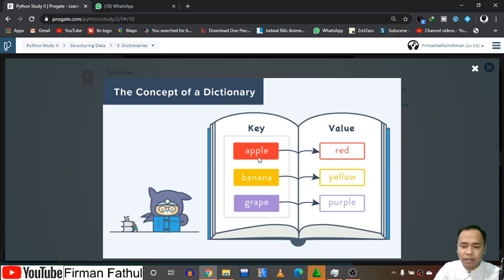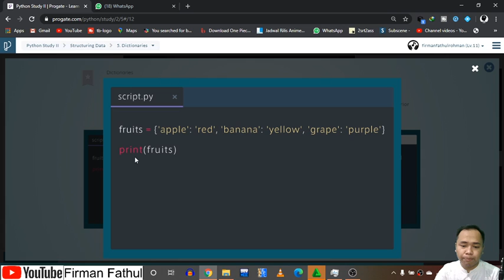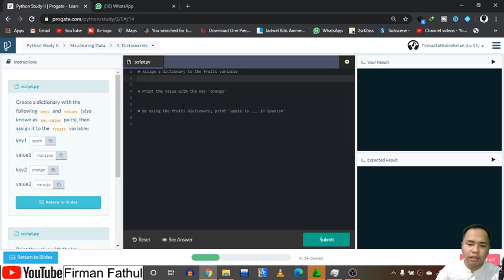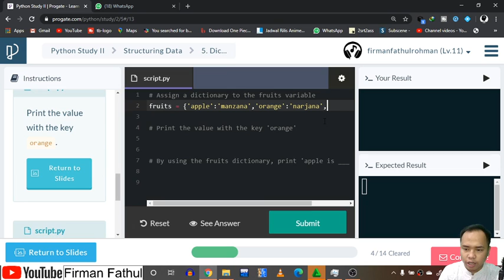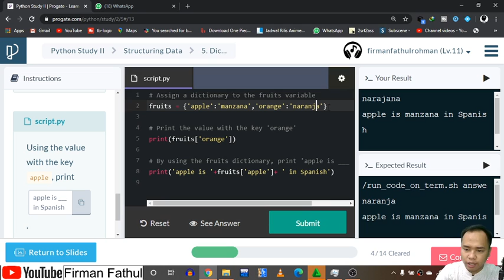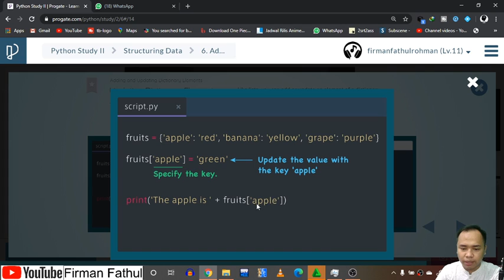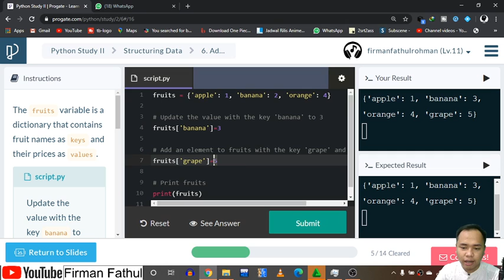#10 Dictionary Python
Dukung Channel ini bisa melalui DANA, OVO, GOPAY dan LinkAja dengan donasi melalui link berikut

Assalamualaikum wrwb.
gimana kbarnya??

susah belajar bahasa pemrograman?? mau belajar bikin web menarik tapi sulit belajar?? progate.com mungkin salah satu solusi untuk belajar semua itu...

Bagi institusi Pendidikan dan ingin akses full semua pelajaran GRATISSS bisa hubungi admin progate
email kan dengan nama, jabatan, jumlah siswa dan nama sekolah serta materi apa yang ingin di akses. Semoga menjadi sarana pembelajaran siswa yang lebih menarik dan menyenangkan..